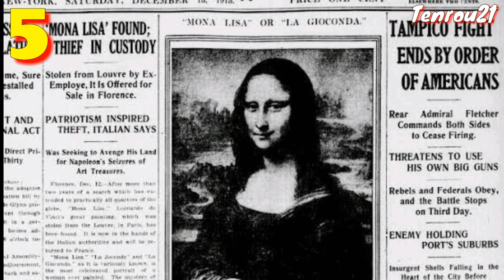10 MGA BAGAY NA HINDI MO ALAM TUNGKOL SA MONA LISA PAINTING | LEONARDO DA VINCI | Tenrou21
Watz up mga Katrops at Kabarkada!

📹 The lost city of Biringan | Ang misteryosong siyudad na kinakatakutan kahit na ang pagbanggit sa pangalan nito

ang obra na Mona Lisa,
Mga bagay na hindi mo alam sa Mona Lisa,

RELATED CHANNELS
Kaalaman
Clark TV Facts
Pinoy Mystery Channel Jevara PH
History Channel
Gazebo
Dalton Channel
Tinagalog
Luzon PH
Mas Pinadali
sirlester channel
DAGDAG KAALAMAN
Karunungan Channel
BHES TV
Jp Amazing Stories
Munting Kaalaman
Mr. Pantas
Stats Central
LeonMata Tibi
EVAD PUP
SERIAL THINKER Files
Gzone TV
Win YT
Kwentopedia
Marvelous Facts
Pinoy Mysteries
Clarktv Facts
Whats viral today
Bulalord
MAHARLIKA Tv
iJuan TV
Tagalog Amazing Stories
Tuklas TV
Kamao TV
Marbz TV
Madam Info
Awe Republic
Tinig Ph
Bright Side
Dahon Tv
Eizzel Tv
Mind Boggler
Historya channel
History Channel
What if
Riddles
Kapuso mo jessica soho
Rated K
GMA News
GMA
ABS-CBN
National Geographic
Animal planet
NASA
Born to be wild
planet earth
amazing earth
amazing stories